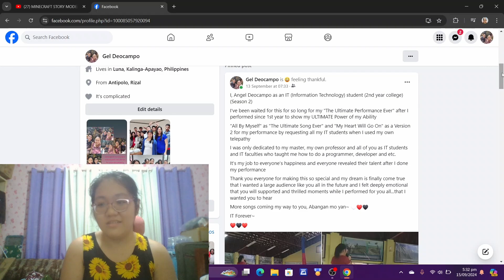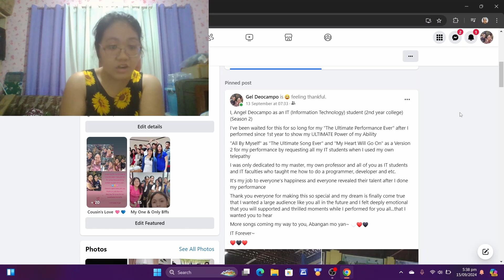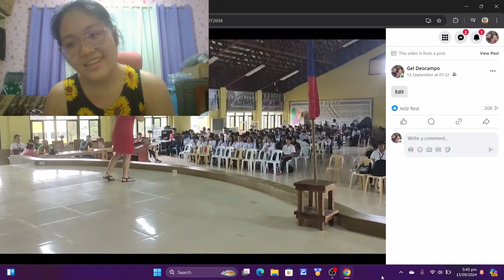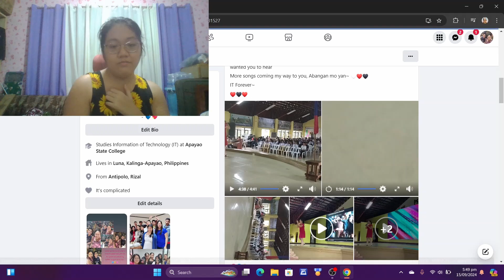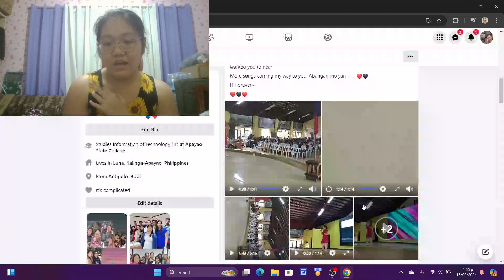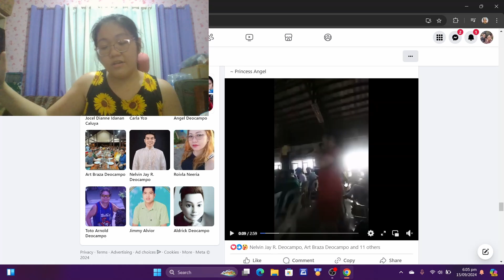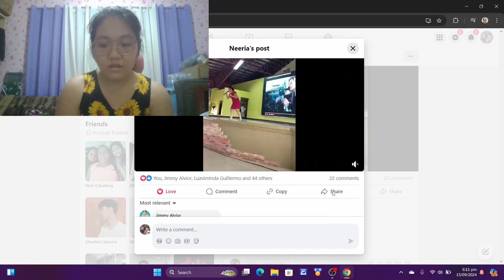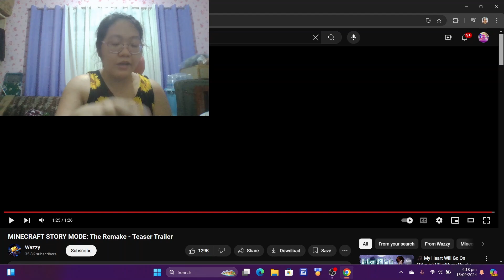Let's Talk and Reaction Video: My Ultimate Performance and Minecraft: Story Mode (The Remake)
Hey everyone, It's Princess Angel here

It's been a while that I'm reaction videos but today, I'm gonna tell you a story my ultimate performance last thusday and I could'nt move on about...and after few years since 2017, 4 years ago that started a fandom and I'm left a fandom since 3 years ago... Minecraft: Story Mode is back!!! but it's a fanmade by @wazzyworks

It is true or not?? But idk about when it's real or not? I'm not so sure...

Thank you so much for Wazzy for revived for Minecraft: Story Mode after few years...

Follow me to Instagram: @princess_angel_2904

Follow me in TikTok Accounts: @princess_angel_0429 and @angel_deocampo_0429